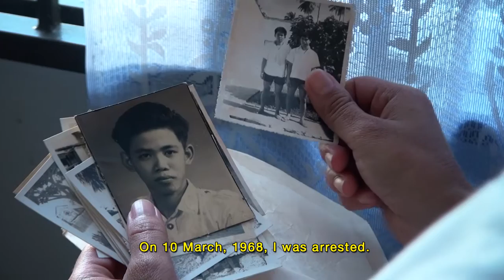Stories from my father / Kisah Ayahku Trailer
Kisah Ayahku // Stories from my Father

Premier of Malaysian Films – Sat, Aug 20, 2016, 7.00 pm – 10.00 pm. Followed by Q&A with filmmaker Ashleigh Lim after the screening.

A daughter tries to make connections between her seemingly ordinary life and her father’s past as he shares with her about his experience of being detained without trial from 1968 to 1974, under the Internal Security Act for his involvement in the Labour Party which was subsequently outlawed because of its pro-communist leanings.The film also offers us a glimpse of his experience after detention, his continued friendship with other ex-detainees as well as life with his family.